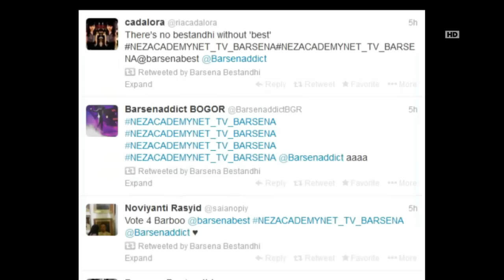Entertainment News - Fakta tentang Barsena